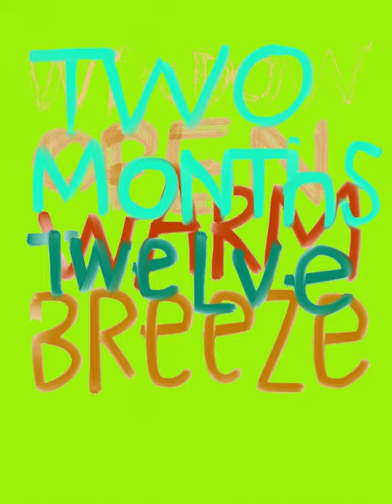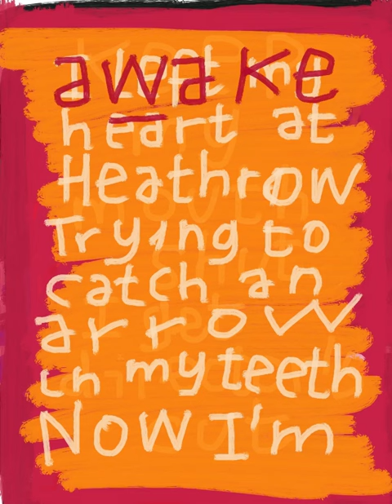JF Robitaille & Lail Arad - Heathrow [Lyric Video by Javier Mariscal - Watch in Full Screen!]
Recorded by Adrian Popovich, Mountain City Studio, Montreal
Mixed by Mikko Gordon, Hackney Road Studios, London
Mastered by Noah Mintz, Lacquer Channel, Toronto
Released by Sparks Music / Universal Music Canada